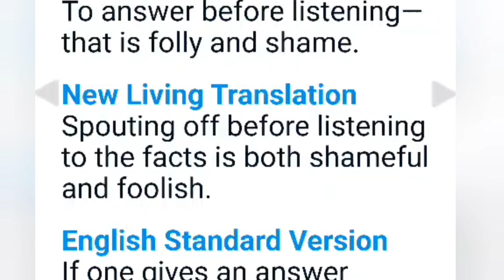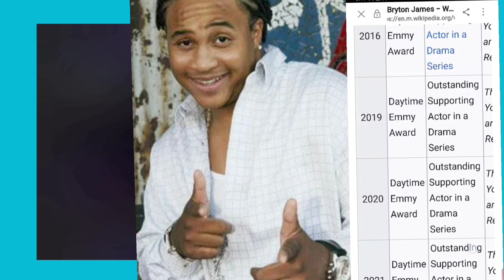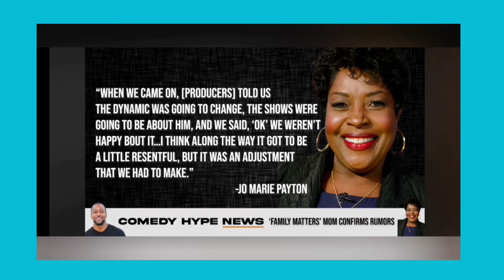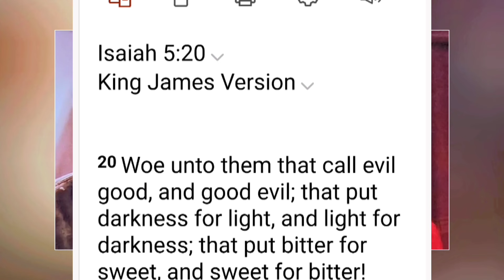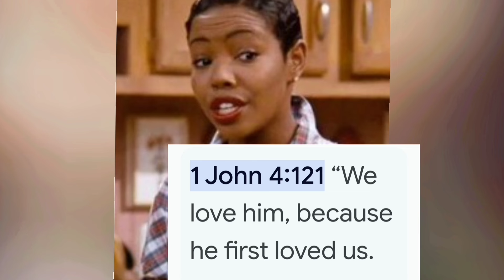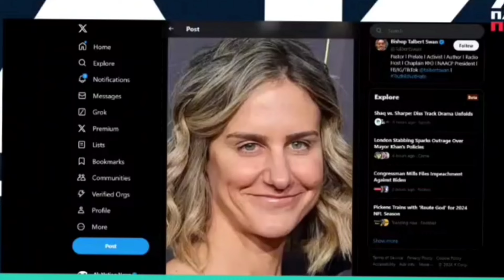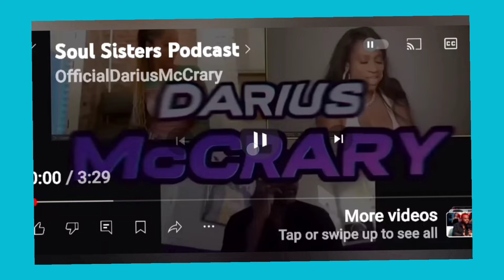I'm done WITH IT & I'm letting it all out, in all truth. The Humiliation, Hate and Disrespect PT.2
Believe what you want to believe, but I'm done with it all. The Humiliation The drama Shadiness disrespect and hate that people can't see or  believe about The hit TV show  Family Matters.